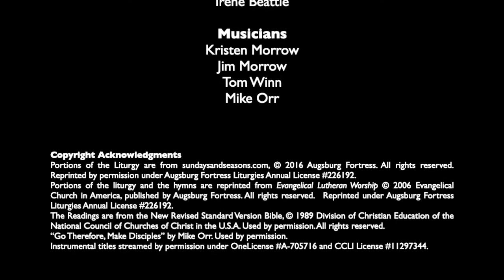Sunday Worship + May 23, 2021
Welcome to worship with Peace Lutheran Church for the Festival of Pentecost!

Thank you to worship leaders:

Presider & Children's Sermon:
Carolyn Albert Donovan

Assisting Minister:
Matt Bloom

Lector:
Irene Beattie

Musicians:
Kristen Morrow
Tom Winn
Jim Morrow
Mike Orr

Multilingual Leaders:
Walid Nasrallah
Liisa Pursiheimo
Deborah Ceccatto
Tom Winn
DeAnne Winn
Carolyn Albert Donovan

Copyright Acknowledgments

"GoTherefore, Make Disciples," by Mike Orr. Used by permission.

Instrumental titles streamed by permission under OneLicense A-705716 and CCLI License #11297344.